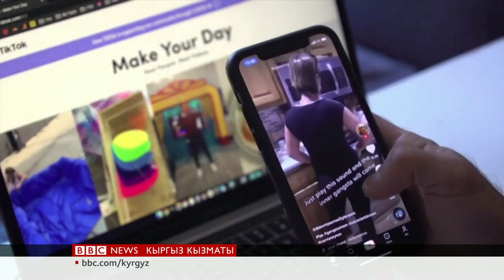Click: Эмне үчүн Tesla унаалары арзандады? - BBC Kyrgyz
Кытай тыңчылык кылып жатат деген кооптонуудан улам Кошмо Штаттары TikTokко тыюу салууда. Токиодо жайгашкан бир компания радиоактивдүү күрүчтү желимге айлантты. Жана зыяндуу көмүр кычкыл газын деңиздин астына көмүү, климаттын өзгөрүшүнө каршы күрөштө жардам береби? Ушул жана башка технология жаңылыктары апталык Клик берүүбүздө.